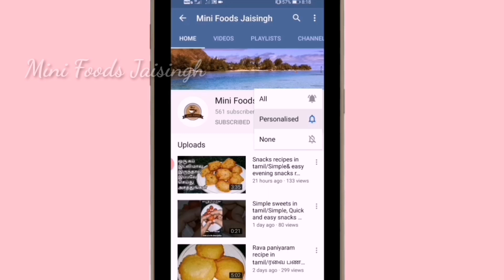இது போல ரவா லட்டு ஒரு முறை செய்து பாருங்கள்/Rava Laddu Recipe In Tamil/Sweets Recipes In Tamil